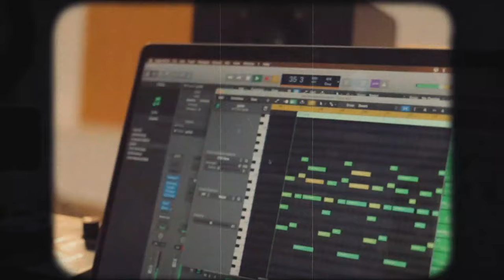Henry Adams ft Jaywillz - Rest Assured (THE MAKING) with Jayfred the beat wizard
Henry Adams takes us through a story of his inspiration and drive behind his song new song 'Rest Assured' featuring Jaywillz from his 'just released' Debut Album titled 'BOUT TIME.